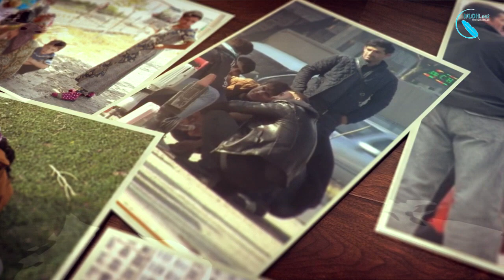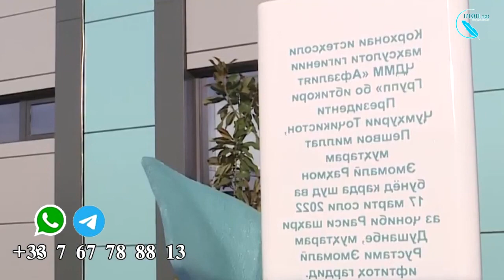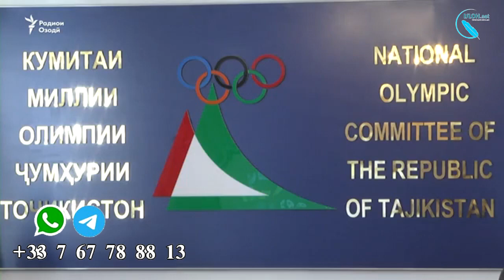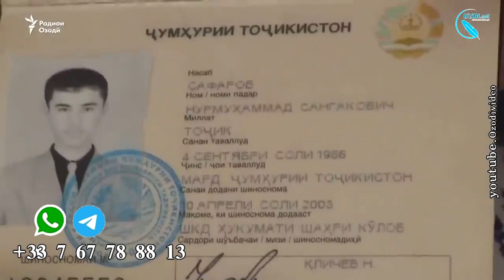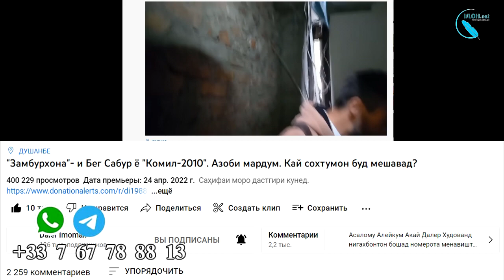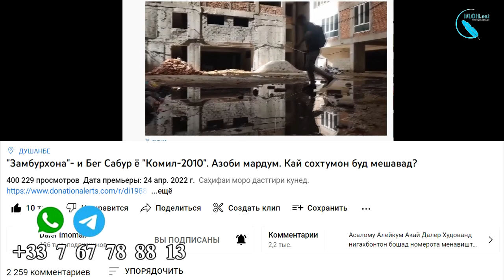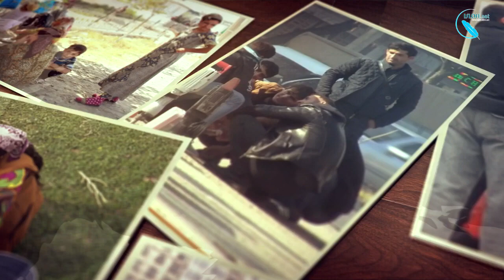“Нидои мардум”-4, Барномае, ки тими Ислоҳ-ро дар ҳолати “шок” андохт! Ана инро бедорӣ мегуянд!